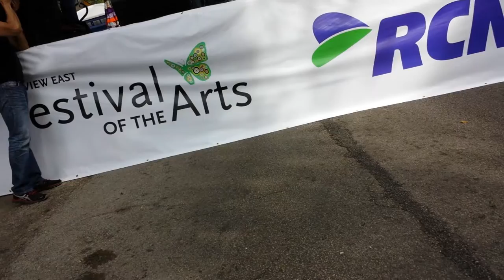Patricia Ortega - Almohada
Performing "Almohada" with Las Guitarras de Espana at Lakeview Arts Festival, 9-14-13